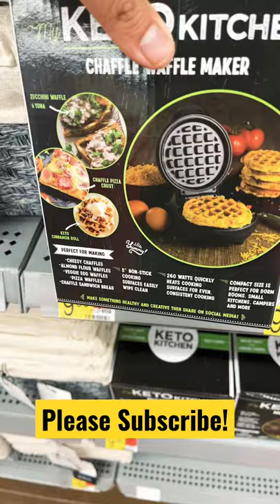🚨Eat Like A Pro‼️with this Keri Chaffee Waffle Maker for only $9.46 @walmart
🚨Eat Like A Pro‼️with this Keri Chaffee Waffle Maker for only $9.46 @walmart clearance walmartdeals